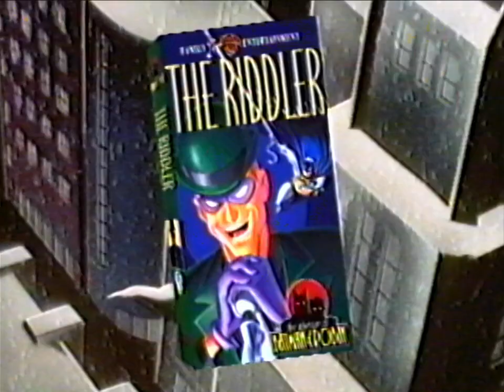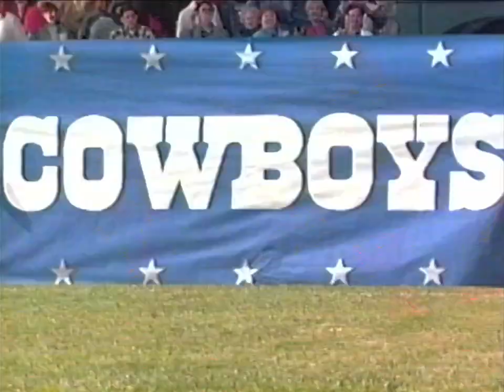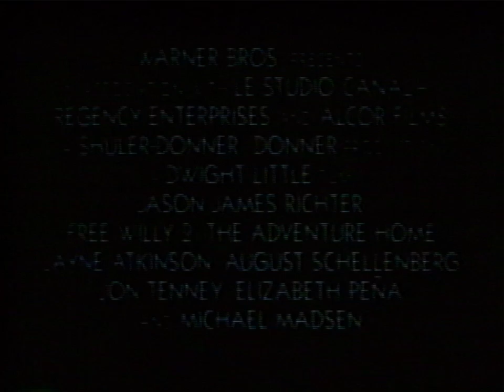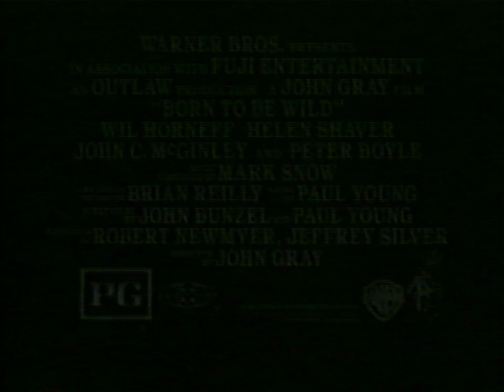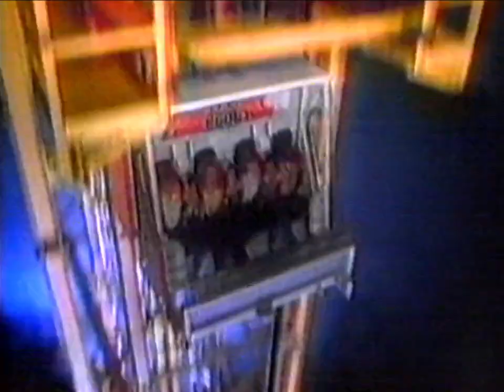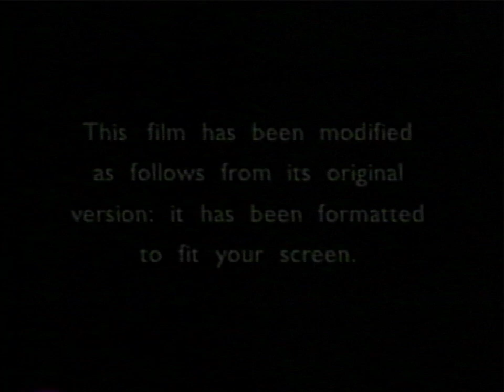Opening to Richie Rich (1995 US VHS) [HQ]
Print date : May 1st, 1995